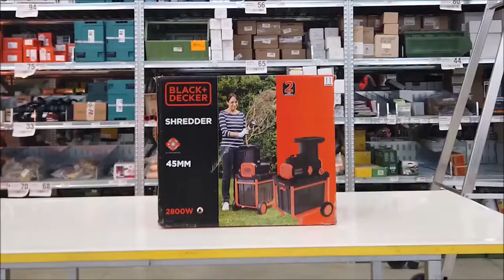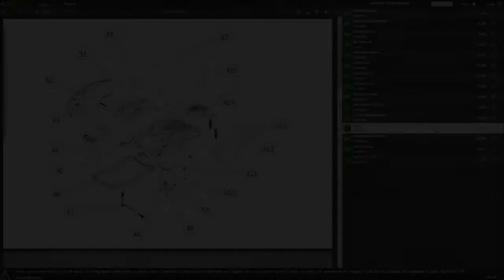Montagevideo Elektrischer Leisehäcksler Black & decker BEGAS5800 QS 2800W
Häcksler Black & Decker BEGAS5800-QS hat eine Leistung von 2800W, Fankbox von 45 Liter und Schnittleistung von 4.5 cm Durchmesser.

Dank dem Induktionsmotor und der Walze kann man einfach das Materialdurchsatz zerquetschen, und das Häckselgut für Dünger für Blumen und Pflanzen wiederverwendet.

Um sicher zu arbeiten ist der Häcksler mit einem Sicherheitsschalter ausgestattet, um Verstöpfungen zu vermeiden. Außerdem hat er einen Schalter, der die Öffnung des Trichters beim Häcksler in Betrieb verhindert.

Das Häckselgut (bzw. Äste, Zweige oder Grünabfälle) sind bestens geeignet für das Kompostieren. Die Zerkleinerung des Schnittguts mäßigt auch die Verrotungszeiten.